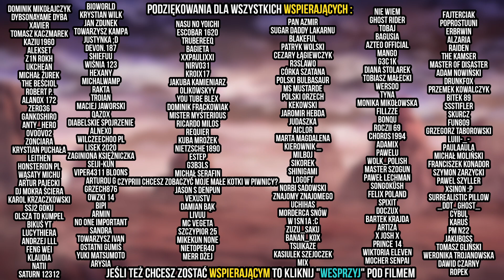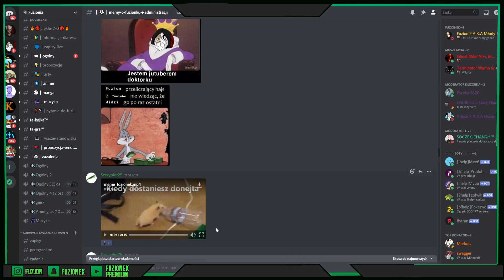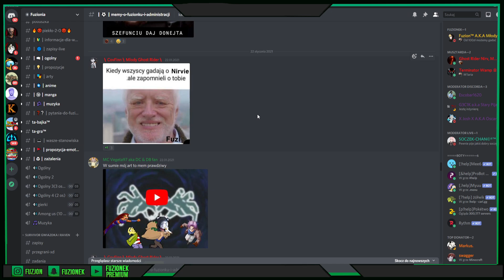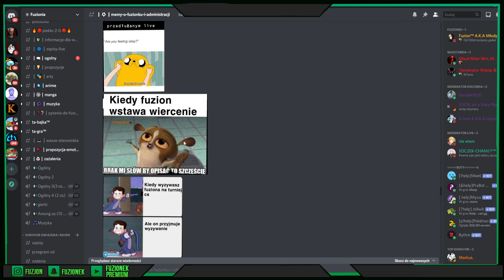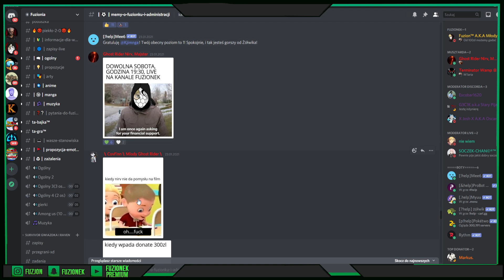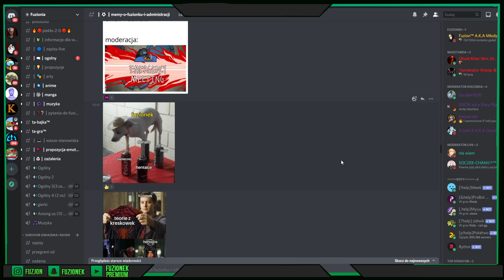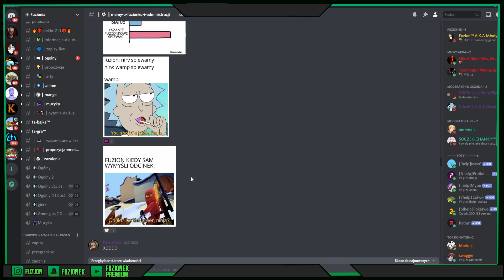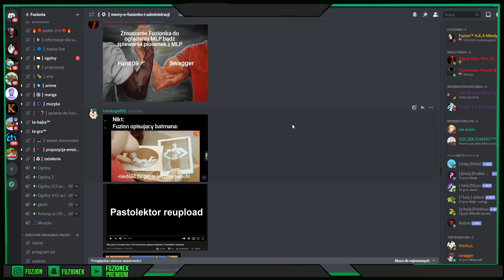MEMY O FUZIONKU 2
Z okazji 2000 członków na discordzie robię przegląd memów o mnie na discordzie. Zapraszam, może będzie zabawnie, dank memes tylko u mnie